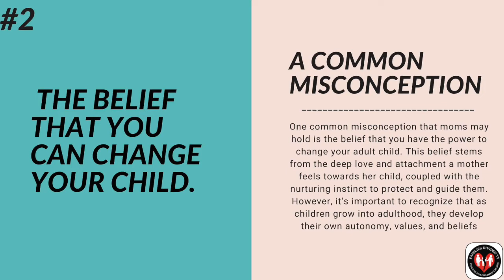Sally Harris on How to Stop Letting Estrangement Control Your Life - How to Reclaim Control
Next on Families Divided, Sally Harris will discuss How to Stop Letting Estrangement Control Your Life - How to Reclaim Control and Find Peace.

Watch the premiere on December 27, 2023 at 9PM.